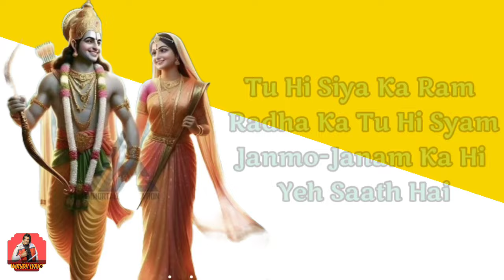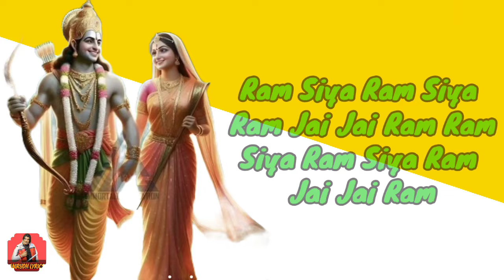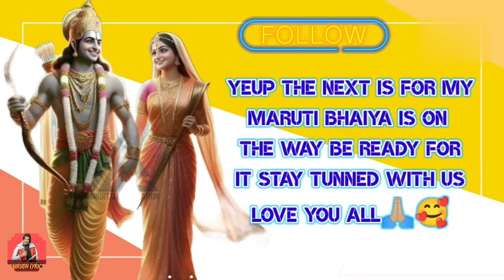RAM SIYA RAM(RAM BHAJAN) LYRICAL VIDEO By SACHET TANDON AND T-SERIES AND ANIRUDH LYRICS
SINGER_SACHET TANDON
PRODUCER_ANIRUDH LYRICS AND T-SERIES
DIRECTOR_ANIRUDH DUGGAL
VIDEO EFFECTS AND EDITOR_SHIV KUMAR
TRACK ALBUM SONG_RAM SIYA RAM (RAM NAVMI SPEACAIL) (RAM BHAJAN SONG)
VIDEO TIME_4:00PM (AFTERNOON 🌇🪔🕉️)
LOCATION_MEHRAULI NEW DELHI-110030 NEAR WARD NO.2 VALMIKI MANDIR🪔🕉️🛕
FACEBOOK PAGE_ SO HURRY AND SUGGEST YOUR FAVORITE SONG IN RECENT VIDEO COMMENT BOX AND WE ARE TRYING OUR BEST BECAUSE WE ARE ALWAYS THERE FOR YOU AND YOU AND YEAH IF YOU LOVE THIS VIDEO THEN MAKE SURE PLEASE LIKE,SHARE,COMMENT AND SUBSCRIBE THE ANIRUDH LYRICS AND PRESS THE BELL ICON FOR MORE NEW LATTEST UPDATES AND YEAH PLEASE DON'T FORGET TO USE THE HEADPHONES AND EREPHONES FOR BETTER EXPERIENCE AND PLEASE KEEP SUPPORTING ME THANK YOU🙏😎🧡💛👍🎤📻🎛🎶🎵💻🎞
और राम नवमी की आप सबको हार्दिक शुभकामनाएं पतित पावन परम कृपालु प्रभु श्री राम चंद्र आप सब पर और हम पर भी अपनी कृपा बनाए रखे और आपके और हमारे घर भी आए ऐसी मैं कामना करता हूं बाकी Comment में जय श्री राम जय हनुमान जरूर लिखें🙏🏻🪔🌇🕉️🛕🚩🔥🔱
अयोध्या पति श्री राम चंद्र की जय🚩🔥🔱🕉️🛕
श्री राम दूत सालासर नरेश की जय🚩🌇🪔🙏🏻🔥🔱🕉️🛕
ॐ हां हनुमते नमः ॐ ॐ श्री राम दुताये नमः ॐ
ॐ श्री सलासराय नमः ॐ ॐ श्री बगेश्वराय नमः ॐ
JAI HARYANA🙏🇮🇳⚡ JAI BHOLENATH🙏🔱⚡ JAI SHREE RAM🙏💛⚡🚩 JAI HANUMAN🙏🚩⚡🧡
JAI MAHAKAAL🙏🔱⚡ JAI MAHADEV🙏🔱⚡💙
RAM RAM🙏 JAI HIND🇮🇳 TERA BHAI ANIRUDH😎